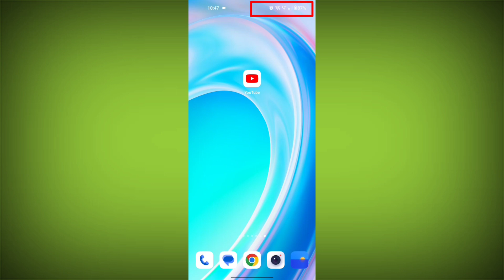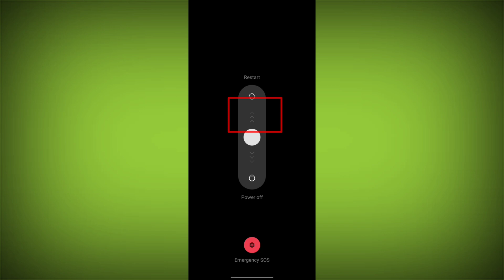How to Fix YouTube Error An error occurred, please try again problem Solved.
Talk soon,

Abid Akay